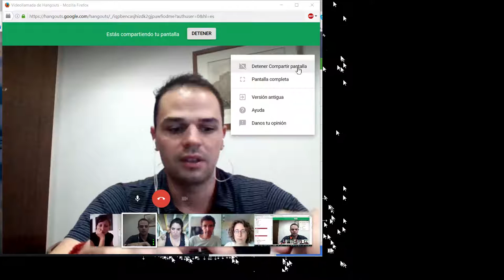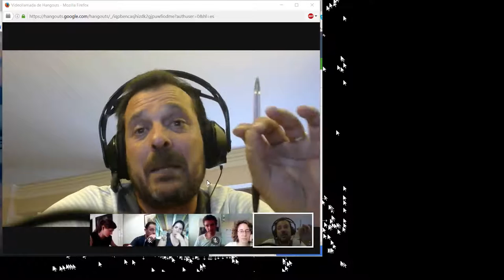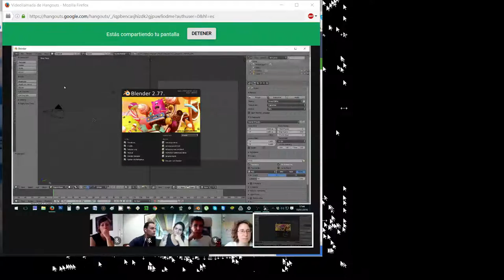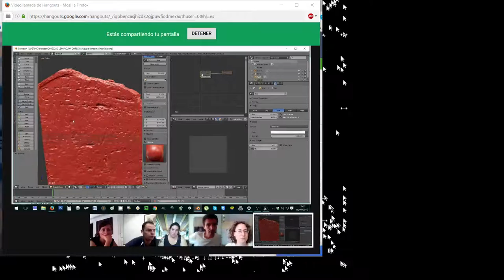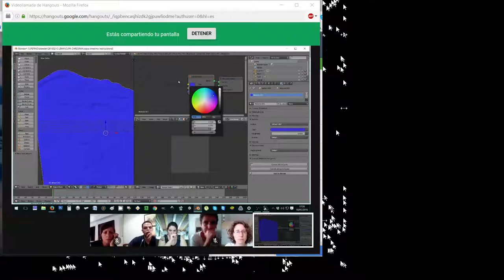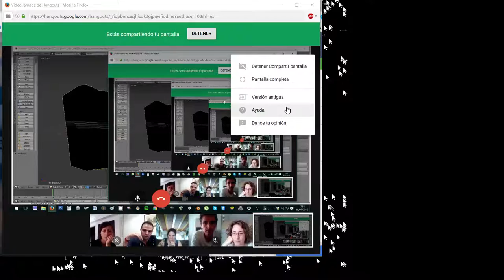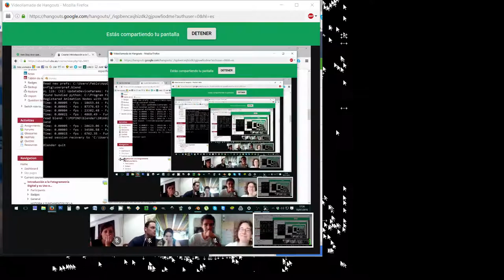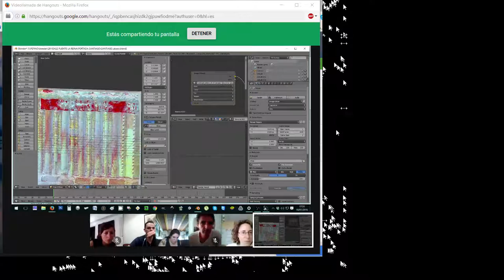Curso de Iniciación a la Fotogrametría: 2º Hangout (17:00)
Curso de Iniciación a la Fotogrametría: 2º Hangout (17:00)